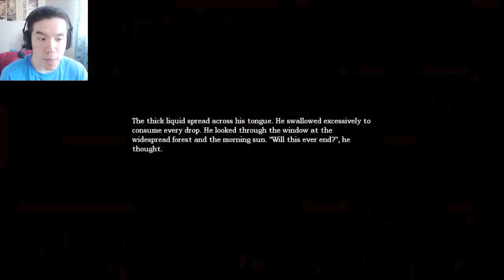THIS LOOKS SUPER EVIL! | Part 25 | Amnesia: The Dark Descent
Is this where the super mad evil scientist lives O_O

About the game:

Awake...
Explore...
Experience...
Survive...